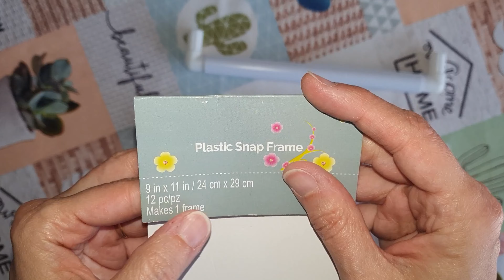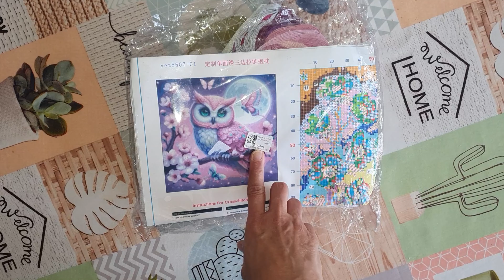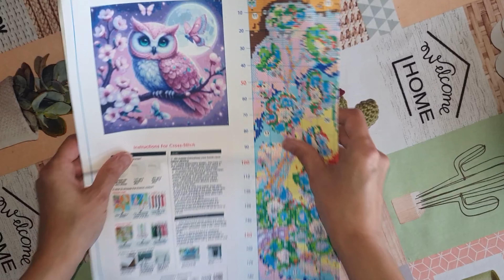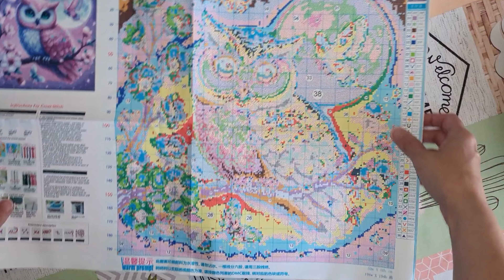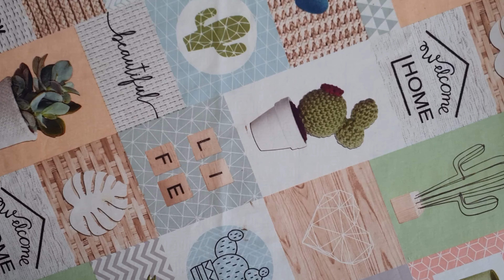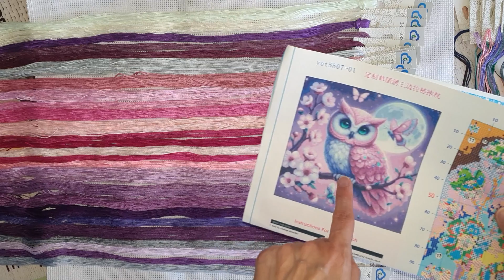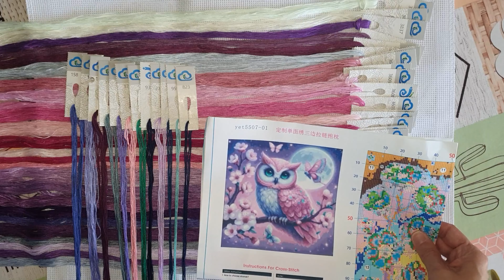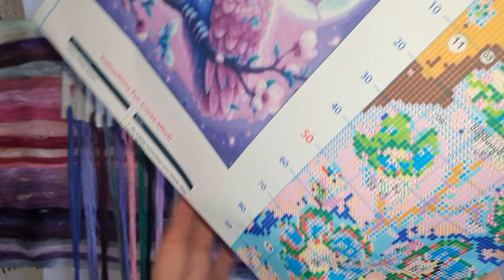UNBOXING vipcrossstitch (1/3)